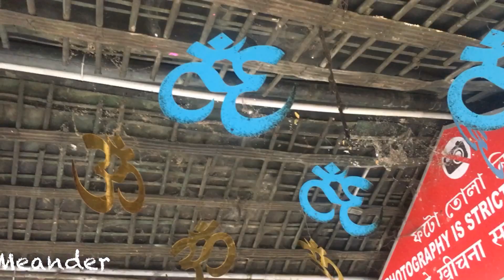Visit to the Kamakhya Temple, Assam, India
Hey guys, got a chance to visit the famous Kamakhya temple.